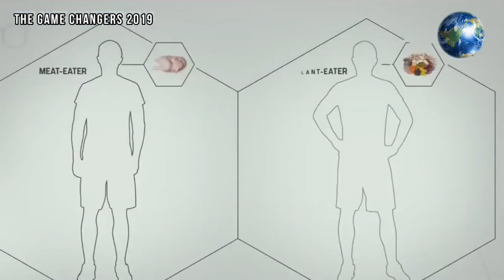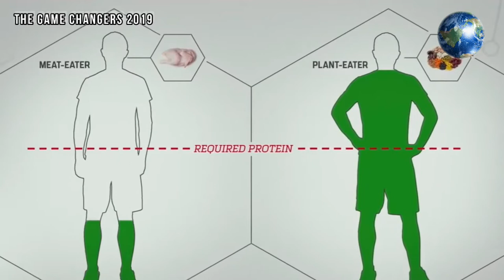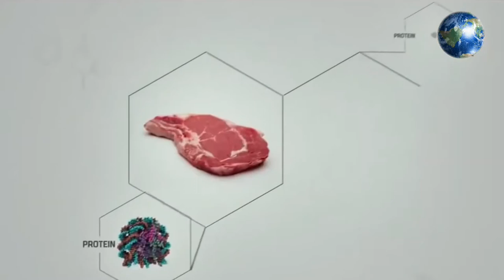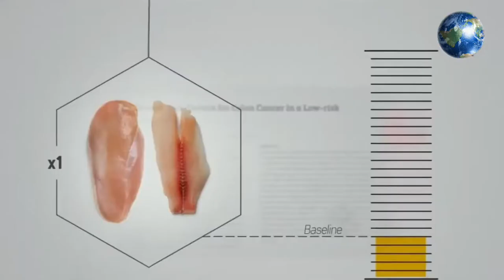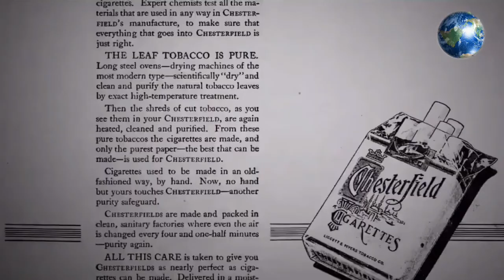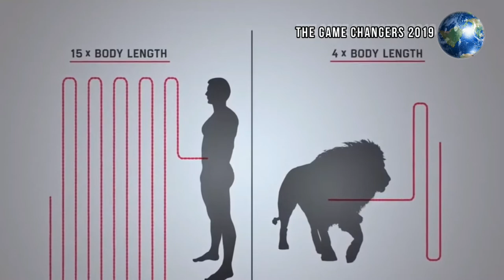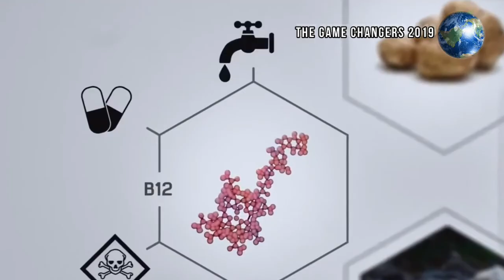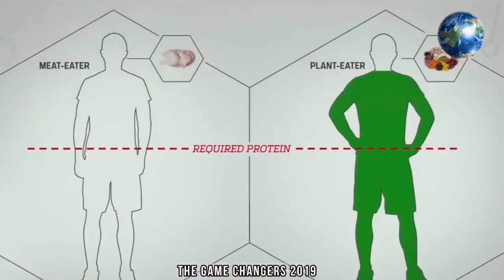Phim tài liệu chứng minh ăn chay tốt nhất cho sức khỏe vận động viên